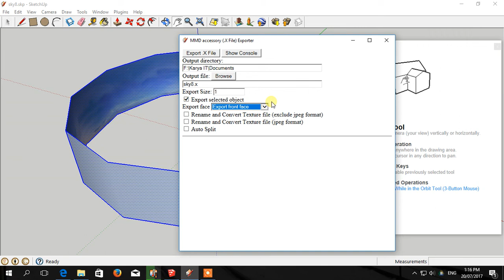GB Maps ギビマップ - converting background structure (BVE5) to .X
converting background structure (BVE5) to .X, using "MMD accesory (.X File) Exporter" plug in for SketchUp 8